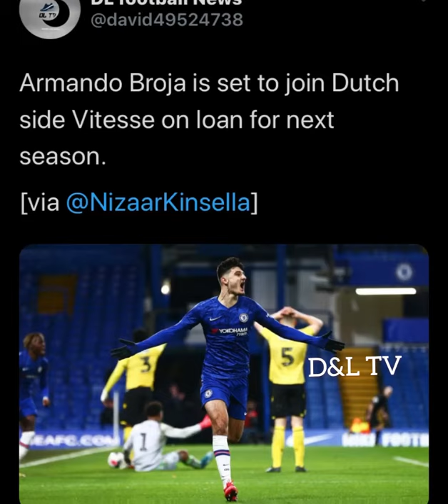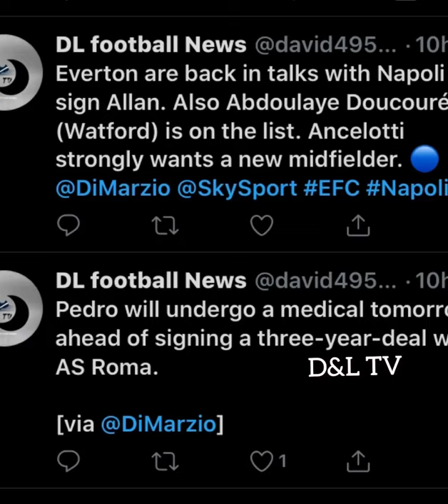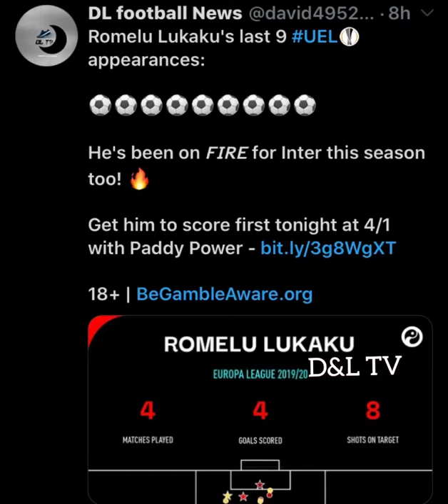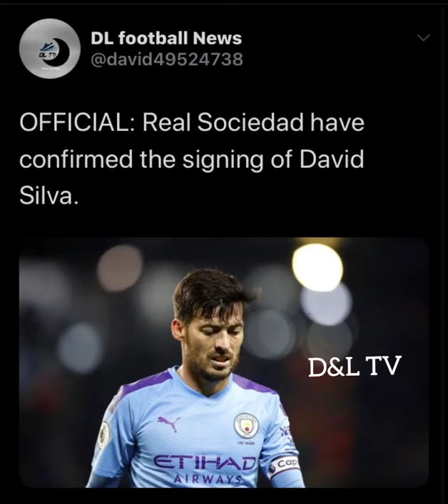TRANSFER NEWS: PREMIER LEAGUE TRANSFER NEWS AND RUMORS UPDATES(AUGUST 18)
The latest transfer news and gossip on the players linked with
Premier League - and those who could leave the club.

Sadio Mane
Neymar
Aliou Traore
Jurgen Klopp
Vincent Kompany
Andrew Surman
Antoine Griezmann
Ben White
Alan Shearer
Oliver Skipp
Ivan Perisic
Alex Sandro
Joe Hart
Aaron Ramsdale
Paulo Dybala

Follow all the latest Premier League transfers, Premier League news, targets,
rumours and Premier League live transfer updates . . . .

Please show me feedback by liking or disliking the video!

➥Source : goal , transfer market, espnfc, evening standard ,sky sports ,soccer news etc

➥Credit: goal.transfermarket.espnfc and many Others web

_ Twitter : @DL football news